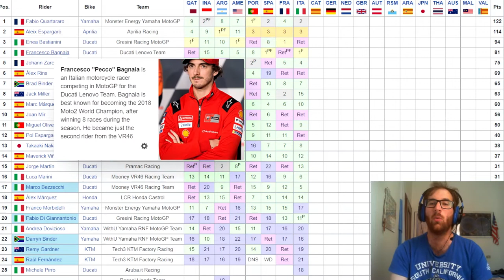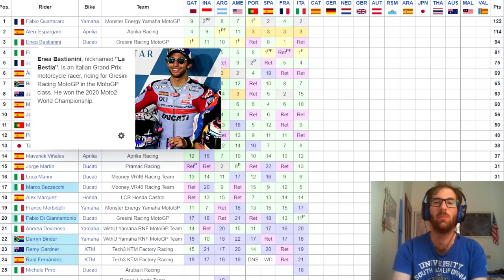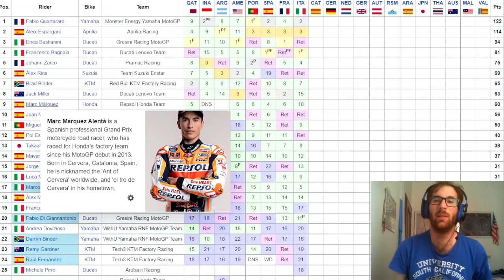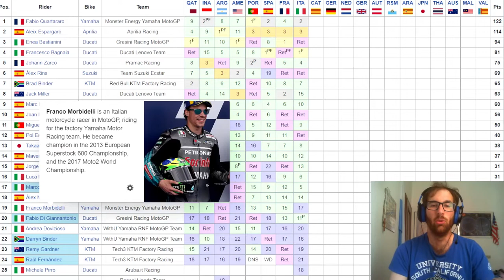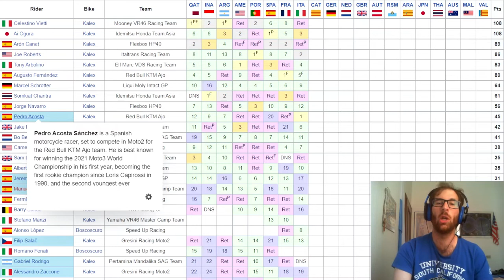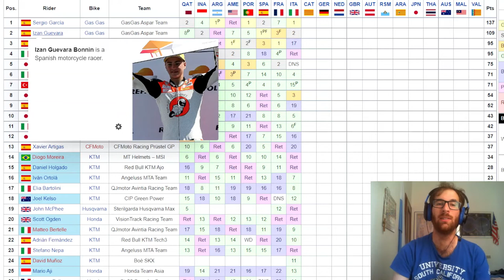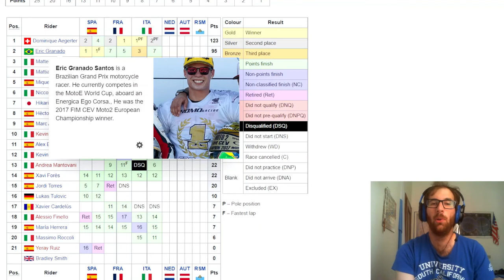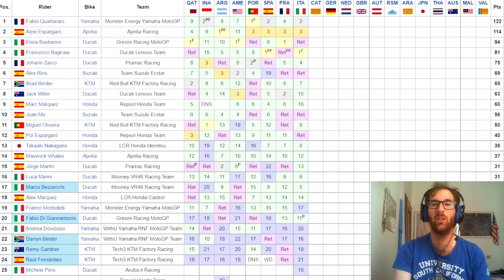Seconda vittoria in tre gare per Bagnaia, trionfo al Mugello! Mondiale riaperto?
SE VOLETE SEGUIRMI IN ALTRI CANALI